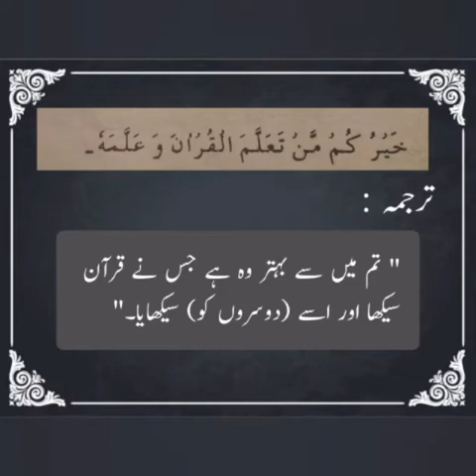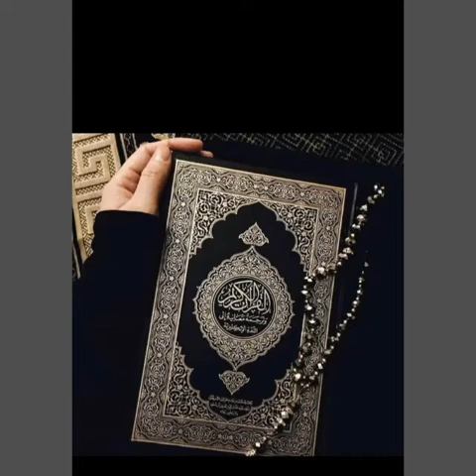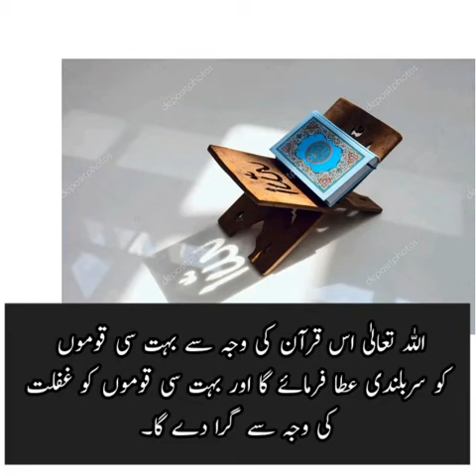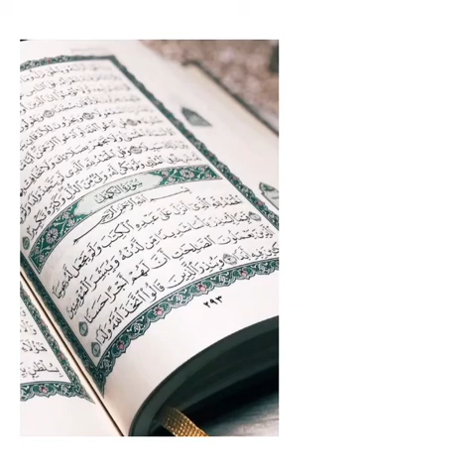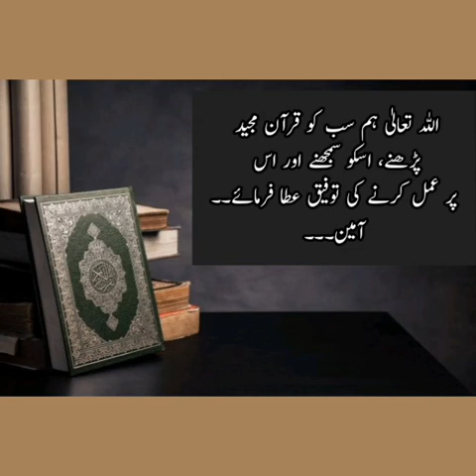khairukum man taallamul Quran//Hadees no:3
Khairukum man taallamul Quran
Hadees no:03 explanation for class 9 and I0
lecture by Mrs NAIMA NAWAZ ⭐🌼